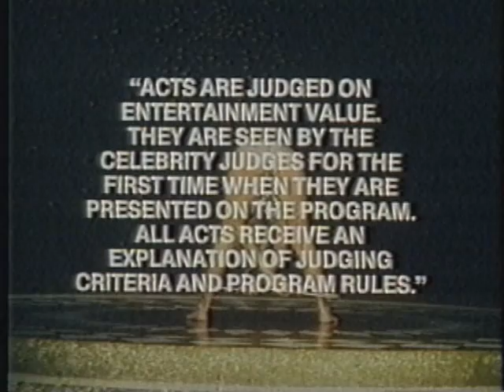Gong Show Premiere 1977 "Jujie Lincoln and the Continental Kid"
Jujie Lincoln and the Continental Kid singing "Soul Shake"